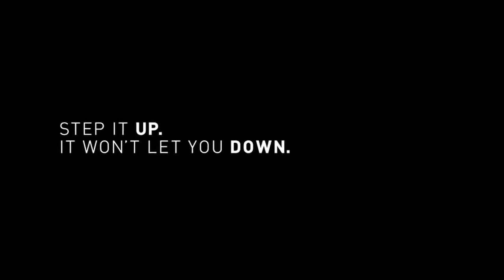Mizuno "Wave Prophecy" // Campaign video // created by TLS